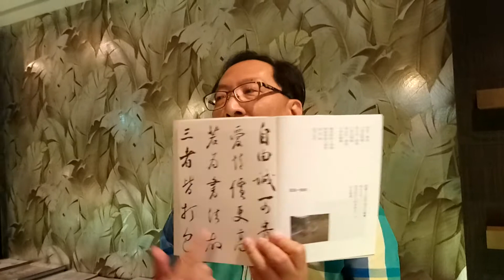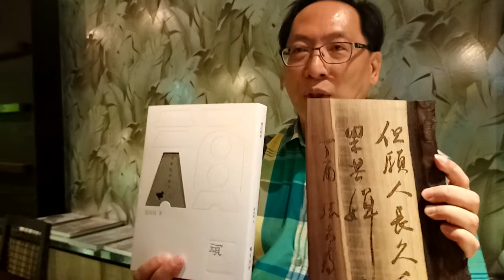張尚為書法頑家台北新書發表會-12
張尚為老師清唱「月亮代表我的心」。